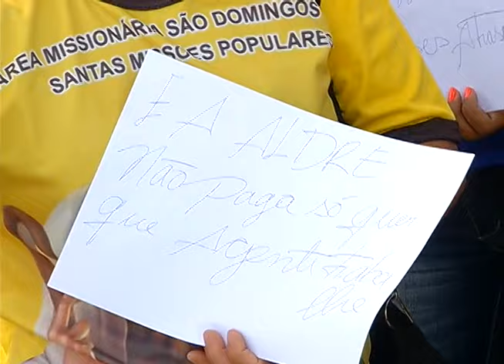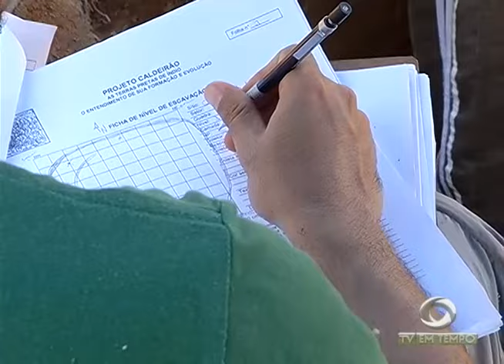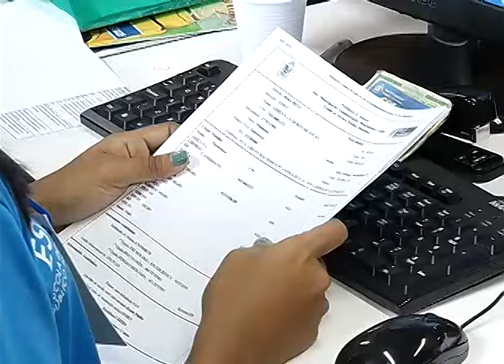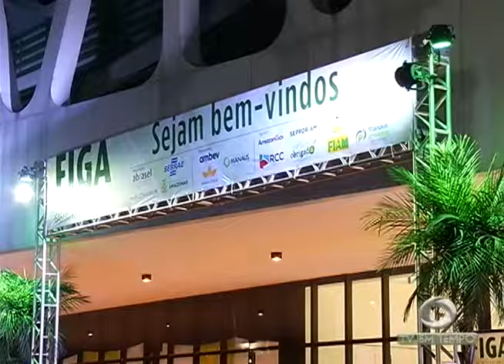BOLETIM EM TEMPO - MANHÃ (18.11.2015)